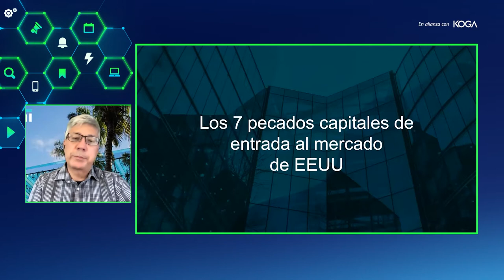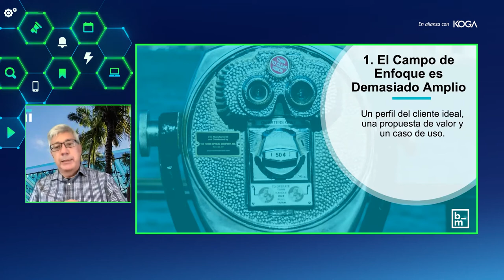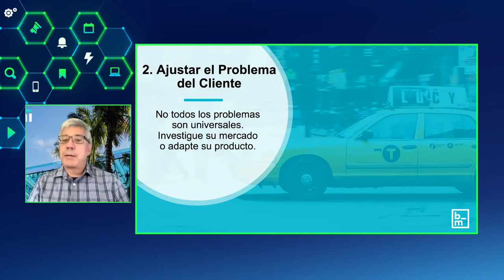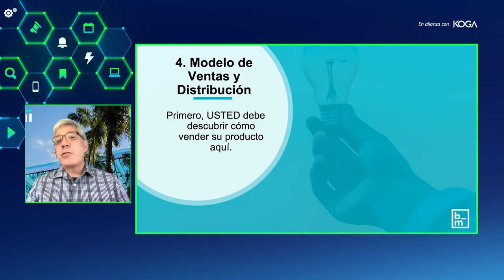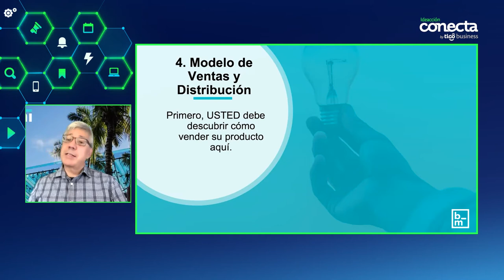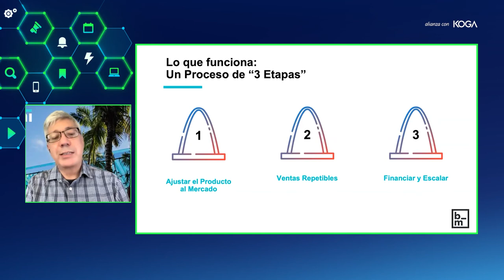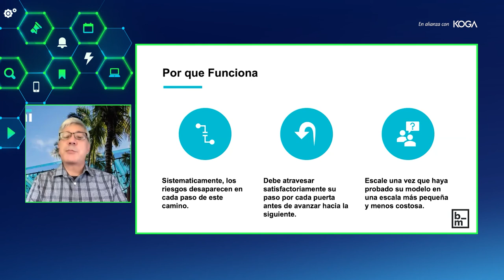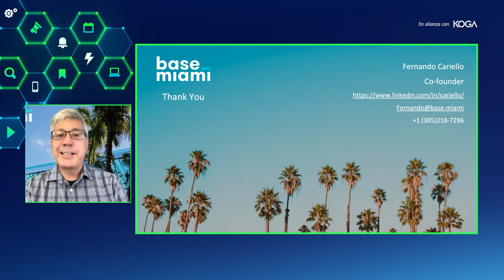Ideacción - Startups Insights: Fernando Cariello "7 pecados capitales de entrada al mercado de EEUU"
Ideacción es un espacio de formación y capacitación intensiva para emprendimientos y startups, podrás acceder a herramientas y metodologías prácticas que te permitirán madurar tus ideas.

Fernando Cariello cuenta con más de 30 años de experiencia internacional, 24 años en alta tecnología y 17 años apoyando a empresas de IT para que establezcan operaciones en los EE. UU. Es socio de la incubadora de soft-landing CuboStart y cofundador de Base Miami, una aceleradora que apoya a las empresas de tecnología para desarrollar negocios a nivel mundial utilizando Miami como plataforma. También es mentor e inversor en empresas de base tecnológica, con 15 empresas en cartera actual y 4 salidas.